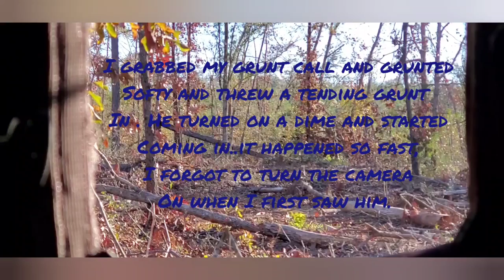8 pt down with the Grim Reaper Whitetail Extreme.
Thanks to all that participated in the pick my next broadhead challenge. Hope you enjoy the video.